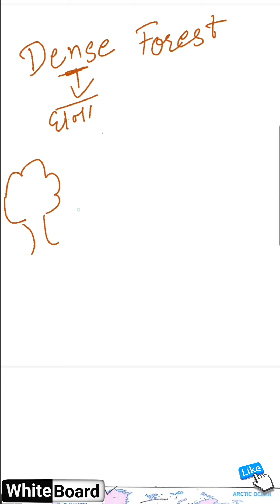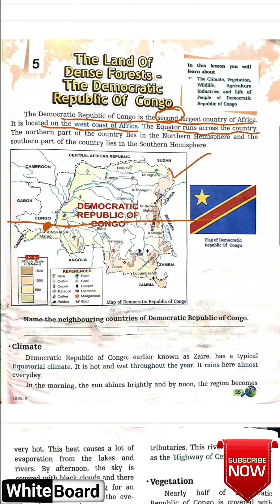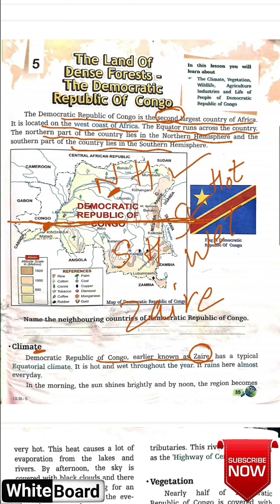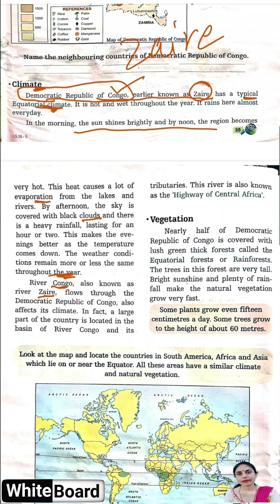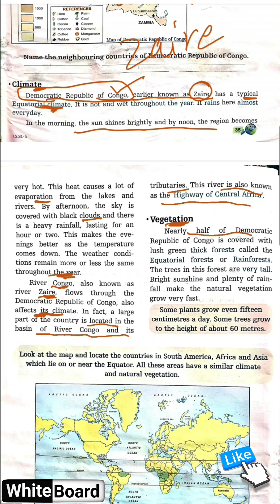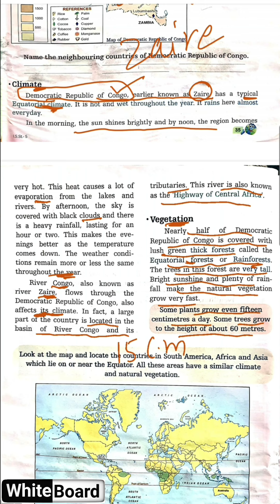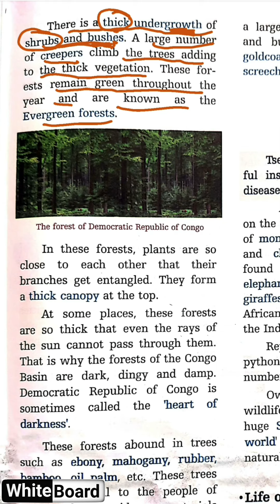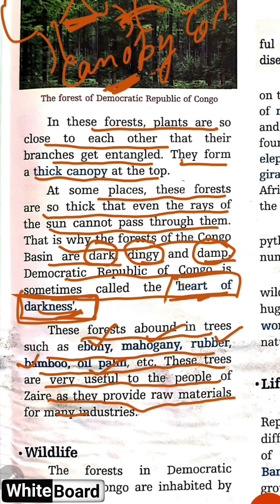Class 5 Social Studies Ch5 |The Land of Dense Forests The Democratic Republic Of Congo @whiteboard-edu.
Es link pr click kre.
Ye Class 3 EVS ki playlist hain.
Es pr click krte hi sabhi videos aa jayegi.

Ye Class 4 social studies ki playlist hain.

Ye Class 5 social studies ki playlist hain.

All videos of Class 4 social studies are available on this playlist.
To watch all videos, click on this link.